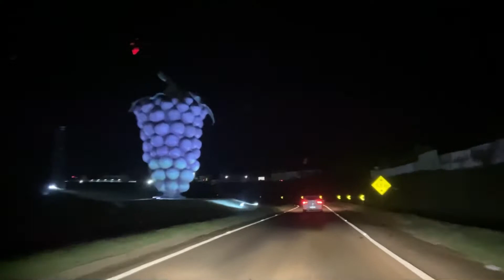ACELERANDO TUDO DE BMW 325i COM MEUS PRIMOS EM MARINGÁ PR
Um pouco do nosso final de domingo pra vocês, dando um rolê com minha namorada e com meus primos em Maringá PR de BMW 325i V6 218cv.
Espero que curtam esse vídeo e os demais que estão por vir com qualidade melhorada e com a GoPro na cabeça.